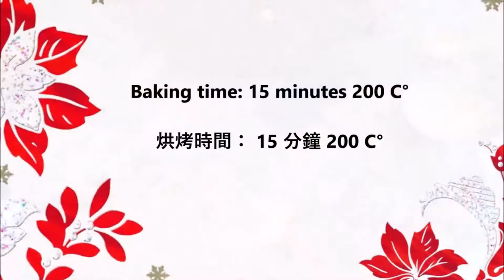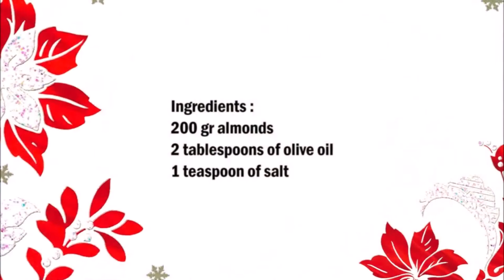Spanish salt almonds , 西班牙鹽杏仁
English :
200 gr almonds
2 tablespoons of olive oil
1 teaspoon of salt

Roast the almonds in the oven at 200 ° C for 15 minutes.
Then let the almonds get cold.
Mix the almonds with the olive oil and salt.

中文：
200克杏仁
2湯匙橄欖油
1茶匙鹽

在烤箱中於200°C烘烤杏仁15分鐘。
然後讓杏仁冷卻。
將杏仁與橄欖油和鹽混合。